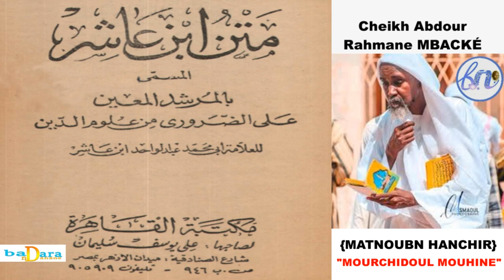IBNOU HANCHIR L12 PAR SERIGNE ABDOU RAHMANE MBACKÉ المرشد المعين بتفسير شيخ عبد الرحمن امباك